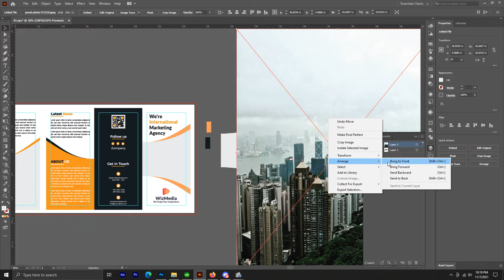Can't make clipping mask the top selected object must be a path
This is Just an error resolving. If you get this error :
"Can't make clipping mask the top selected object must be a path bla bla "

Also If this doesn't work, Just right click on the shape and click make compound path as well. Then it will work.

Just do this.